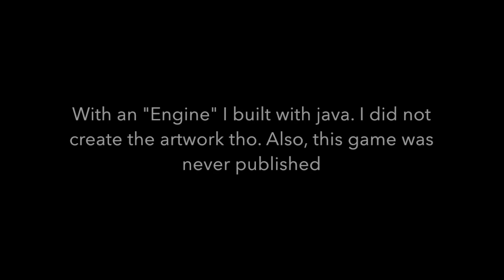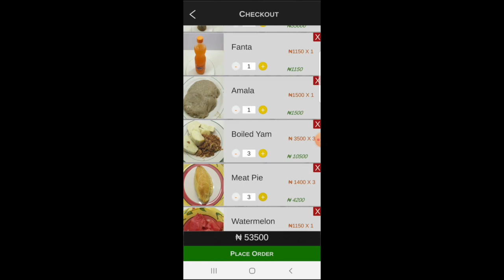7 years of solo indie game development. The Journey so far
My first game was actually in 2012 when I was at first year of university. However, It was all coming line with no GUI. When I got to second year of uni, I had a course mate who was building a game engine in c++, so I decided to build an "engine" but with java. I looked up artwork online and used it for my mortal combat clone. in 2015, Immediately after my last undergraduate exam paper, I took on unity and built "scared in 3d" within 3 months. After which I made driver's call and Driver's Mission. In 2019. Then I went ahead to build Food in 3D, Turbulence (Demo) and Empty Universe (which I am currently developing). Turbulence is still in development, however I have decided to dump in aside in favour of "Empty Universe", well! the story continues.